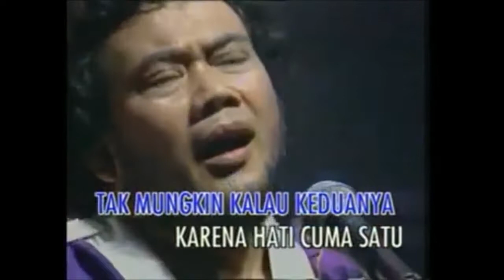Rhoma Irama & Soneta Group – BIMBANG Karaoke – Stereo Compact Disk Quality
Kepada penggemar karaoke video ini silahkan baca teks di bawah ini.
Vocal:  Rhoma Irama
Cipt.: Rhoma Irama (O M Soneta Group

Ani cinta yang pertama
Tiada mudah kulupakan
Rica berhati mulia
Cintanya aku dambakan
Mereka teman yang setia
Sama mengharapkan diriku
Tak mungkin kalau keduanya
Karena hati cuma satu
Tiada dapat kubedakan
Satu di antara dua
Kalau harus kumemilih
Sungguh aku tak kuasa
Aaa ... – 8 ×

Haruskah aku menghancurkan
Luhurnya nilai sebuah persahabatan
Haruskah ... aku memisahkan
Dua insan yang ikhlas didalam berteman
Dari pada mereka harus terpecah
Lebih baik aku mengalah

Bimbang ... hati jadi bimbang
Tiada dapat memutuskan
Goncang ... jiwa jadi goncang
Lenyaplah ... kebahagiaan
Pabila satu yang kupilih
Pasti yang lain menderita
Pabila tiada yang kupilih
Pasti mereka takan rela
Tuhan padaMu oh Tuhan
Semua ini kuserahkan
Apa yang harus kutempuh
Engkau Maha Menentukan
Uuu – 9 ×
—«o»—